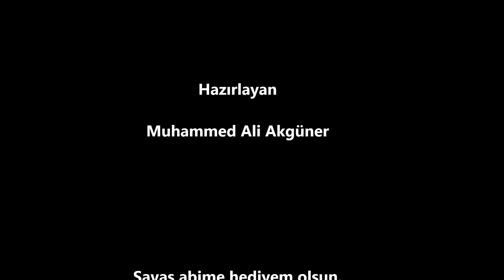Kibariye-Ah İstanbul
Savaş Akgüner